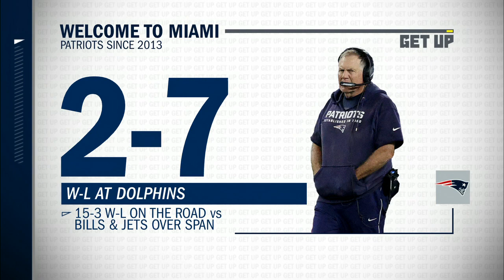Is Bill Belichick concerned about the Patriots after traveling to Miami early? | Get Up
The Get Up crew discusses why Bill Belichick and the New England Patriots would travel to Miami so early ahead of their Week 1 matchup vs. the Dolphins.